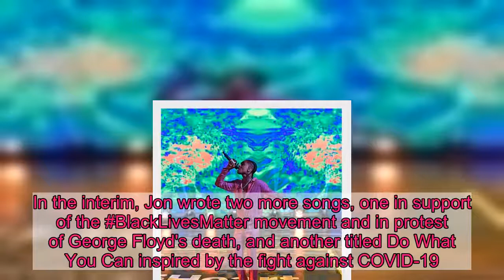Usher and Jon Bon Jovi perform at the 10th iHeartRadio Music Festival